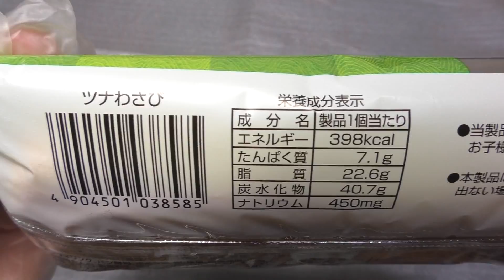第一パン ツナわさび [60fps]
第一屋製パンの「ツナわさび」です。発売日は2015年4月1日。